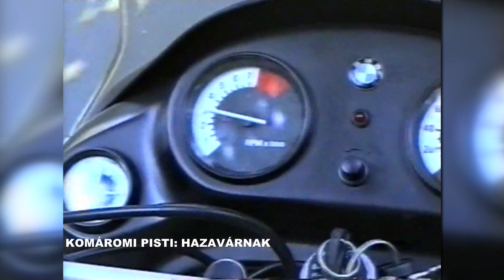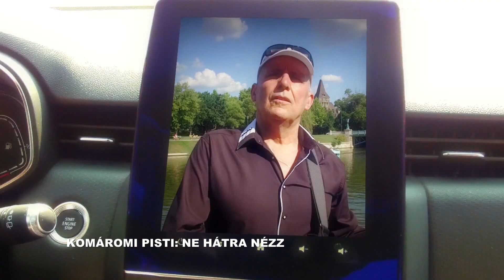A biztonság kedvéért - 2020.12.31. - hatoscsatorna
Téma: BALESET-BŰNMEGELŐZÉS ÉS ZENE
Műsorvezető: Mihályi Attila
Vendég: Komáromi Pisti, előadóművész